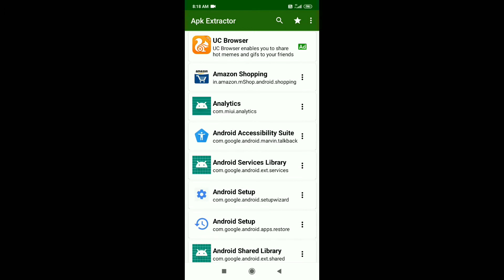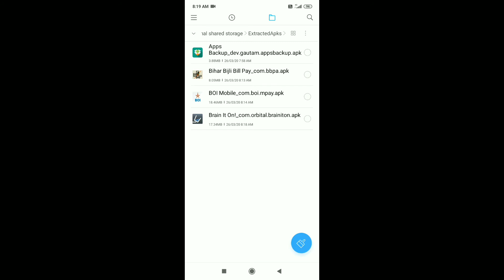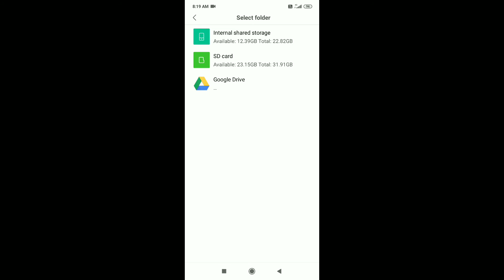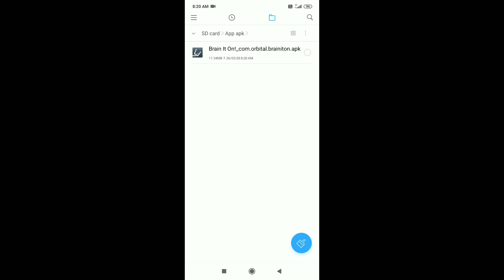Mobile app ko sd card me kaise dale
Dosto is video me main aapko batane waal hu ki apne mobile me install apps ko kiss tarike se apne mobile ke stores yA sd card memory me kaise daale
How to move application in sd card
Phone memory to sd card app move to sd card